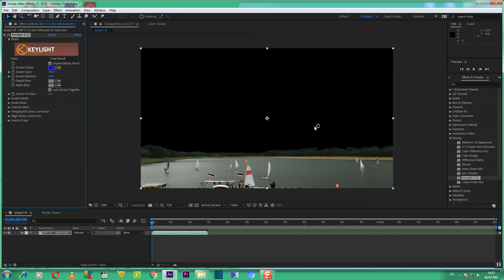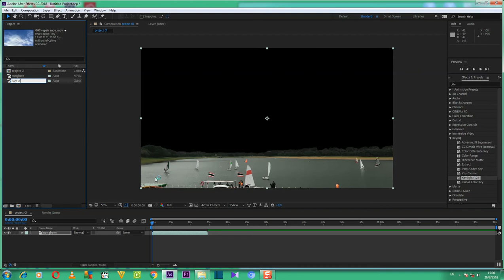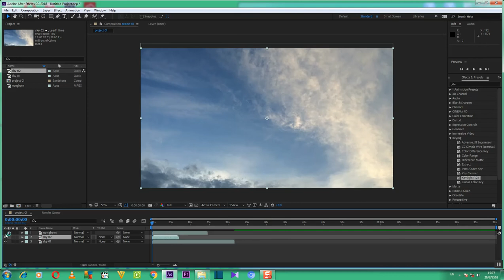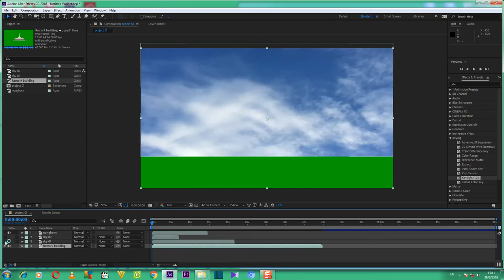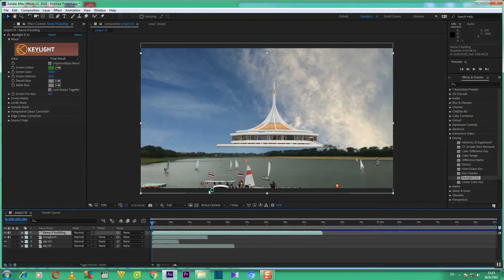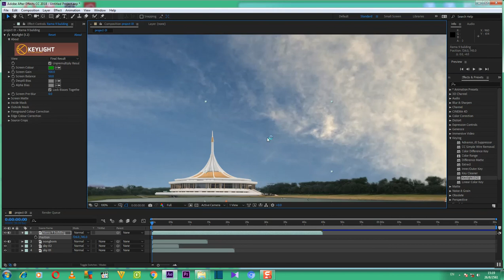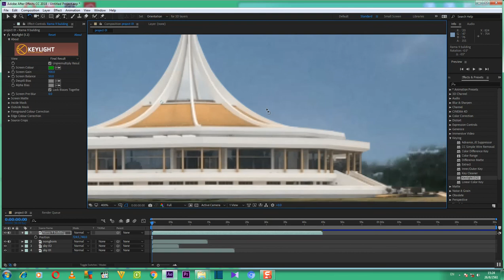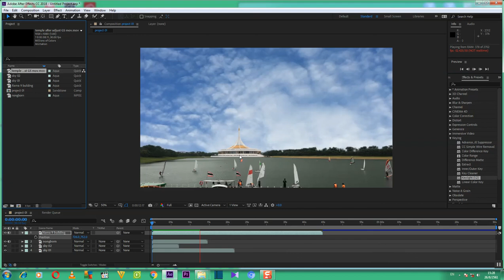Adobe After Effects WORK SHOP #1 EP 03 ( โครงงาน AE #1 ตอนที่ 3 ) Tutorial